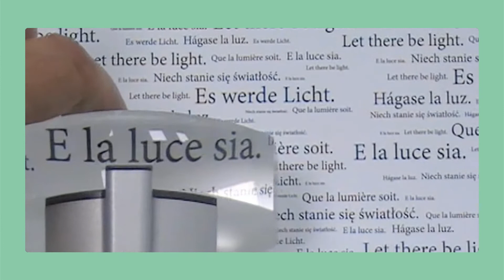Què fem? Amb la Mostra de Jazz de Tortosa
Al Què fem? Per als amants de la bona música us portem la programació de la Mostra de Jazz de Tortosa i a més tenim una proposta ben especial, ens submergim a la mar per nadar amb tonyines amb el 'Tuna Tour 'de Balfegó Tours.